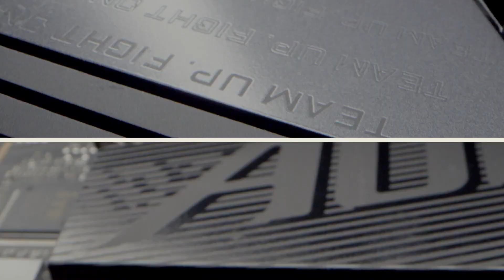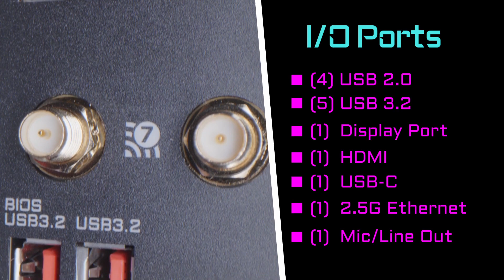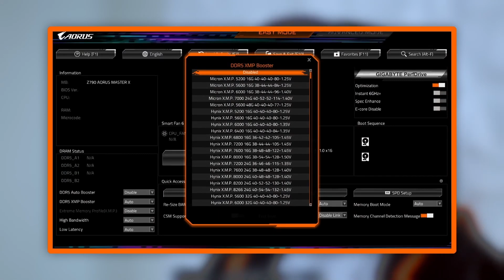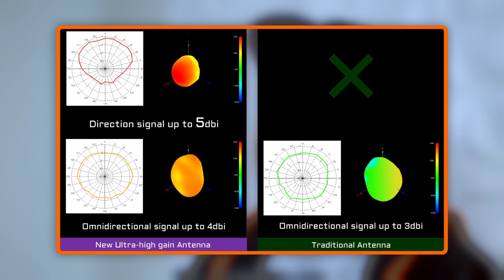Unboxing the NEW Z790 AORUS ELITE X WIFI7 Motherboard!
Join us as we unbox the NEW Z790 AORUS ELITE X WIFI7 motherboard! 😎Check out all of the new improvements and additions and see if this motherboard is the perfect fit for you! 🤗

// Shopping //